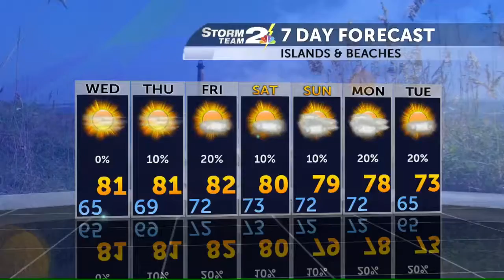3 Degree Guarantee for Tuesday, April 25th